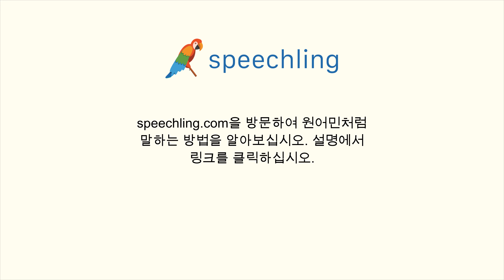한국어로 "간식만 주세요." 말하는 법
남자 목소리 :
간식만 주세요.

여성 목소리 :
간식만 주세요.